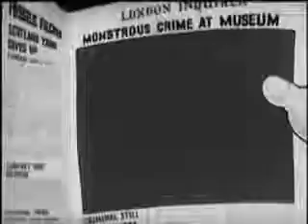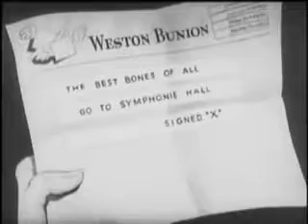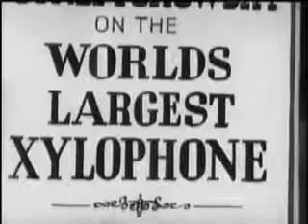Hairlock Combs and Dr. Gotsum in "The Case Of The Screaming Bishop" by Howard Swift.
This Screen Gems cartoon was directed by Howard Swift, written by John McLeish, who together with Harry E. Lang also animated this piece. "The Case Of The Screaming Bishop" was originally published on the fourth of August, 1934.

In this thrilling crime drama, the famous detective Hairlock Combes and his trusted assistant Dr. Gotsum investigate a spectacular theft at the Museum of Unnatural History.